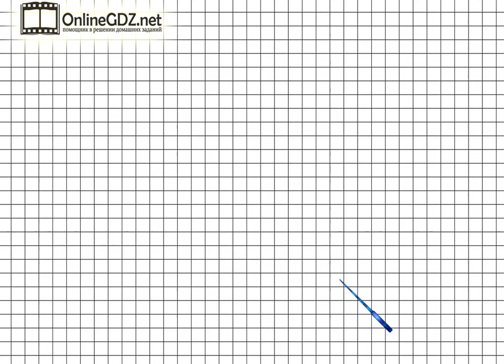Страница 87 Задание 10 – Математика 4 класс (Моро) Часть 2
Для выполнения упражнения№10 на странице 87 вам нужно уметь показывать на примере образование единиц следующих разрядов. Если есть трудности с выполнением - воспользуйтесь видео-решением данного задания. Спасибо, что Вы с нами!